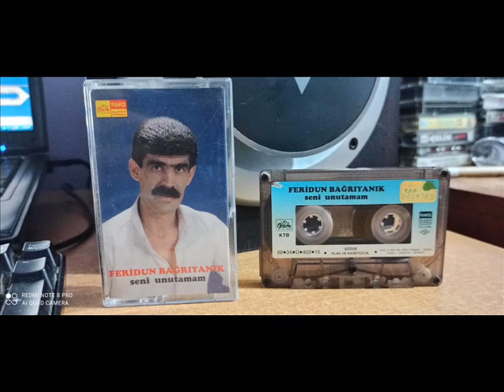Feridun Bağrıyanık - Naz Etme (1988)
Söz-Müzik; Ferdi Tayfur.